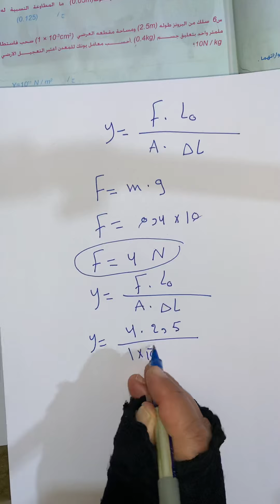الرابع العلمي حل مسائل الفصل الثاني السؤال الرابع والخامس والسادس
لجميع الأسئلة والحلول والاخبار العامة